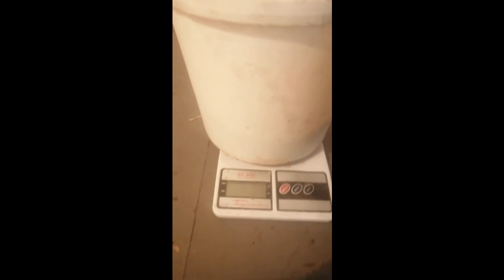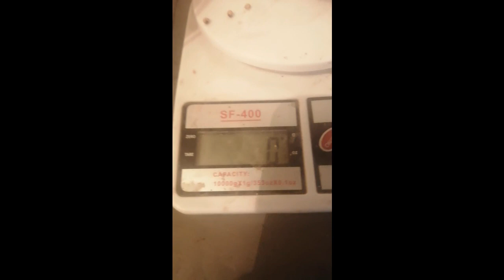الحلقه الثالثه من تغذية الطيور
اتمني لكم مشاهده ممتعه ولاتنسوا الاعجاب والاشتراك ليصلكم كل جديد
 تحياتي
العم طاطا
ماما لولو
سمسم وجووسي
 my regards
life of herbs
Uncle Tata
mama lolo